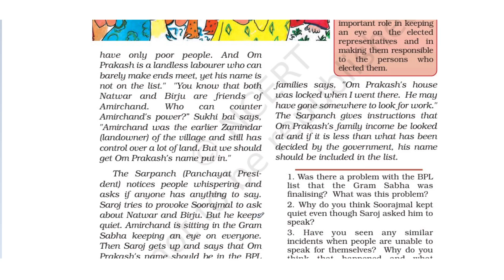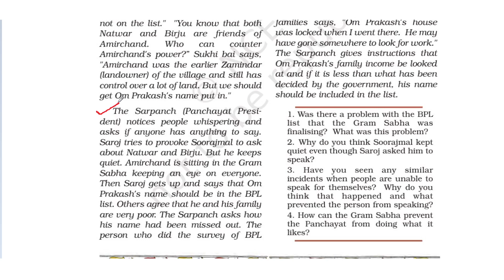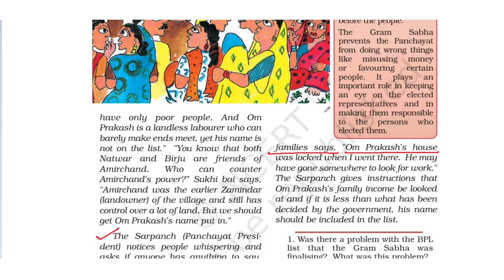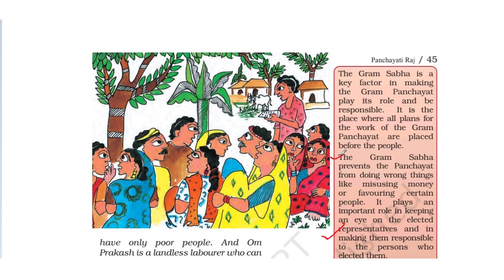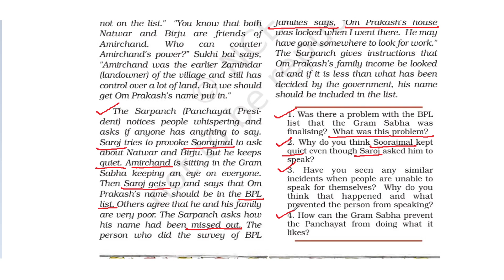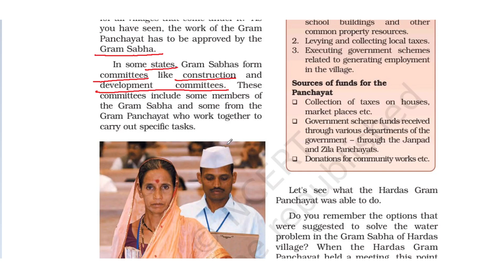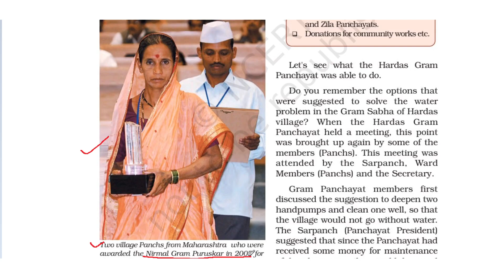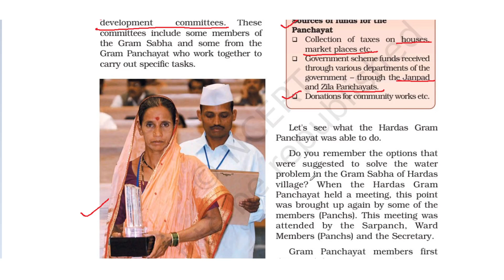CBSE/NCERT/Class 6th/SST/ Social & political life/Chapter 5/ Panchayati Raj/Part 2